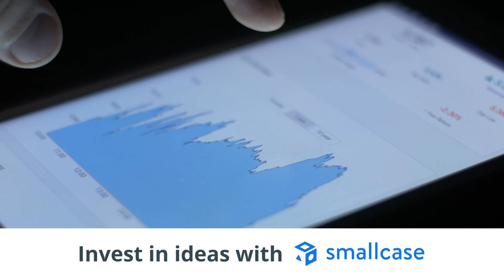Amazing Offer!! | Smallcase Transaction is Completely FREE!! Try Your Portfolio Now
A smallcase is a basket of stocks that reflects an idea.!

Stop picking stocks you don’t understand
Invest in ideas with smallcases
smallcases are modern investment products that help you build a diversified, low-cost & long term portfolio